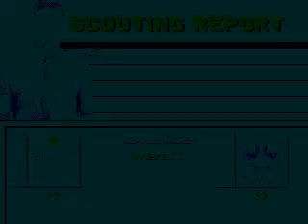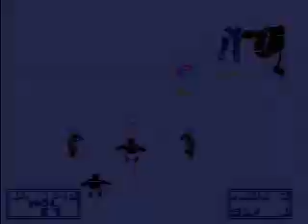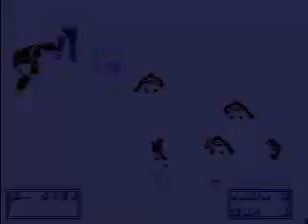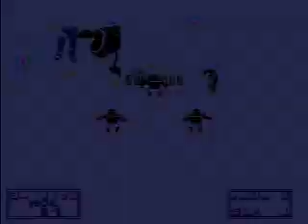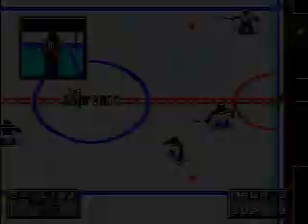SOP vs MADA Wk 18